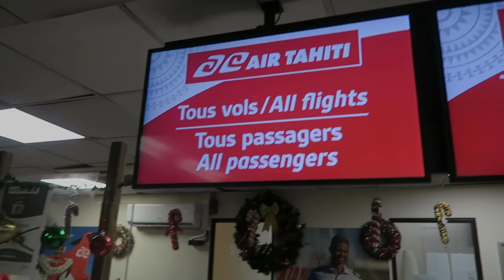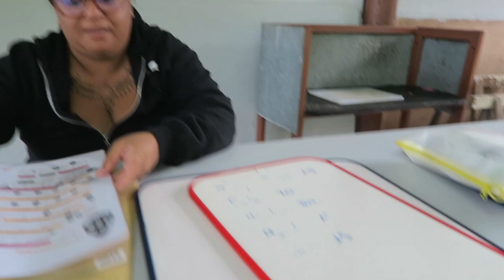HUAHINE Island Home TOA MOA 2022 - Teddy'joncT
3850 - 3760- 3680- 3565  ❤️  RETOUR AUX VLOG les amis ouiiiiii !!!

LA GANG FAMILY :D

Je profite de ce moment pour vos remercier pour tous vos messages d'amours et d'encouragements à chaqu'une des vidéos que je sors !!

Je vous aime !! Prenez soins de vous et on continue à PARTAGER au MAX les amis ;)

Bisous, à très vite pour de nouvelles aventures !!!